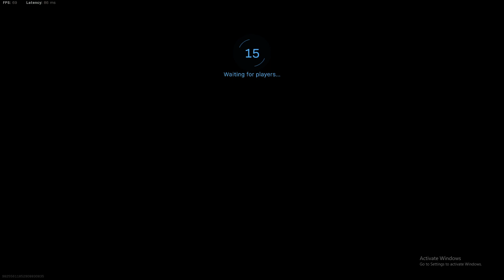HARTIF!!!!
How is this not my most viewed clip?